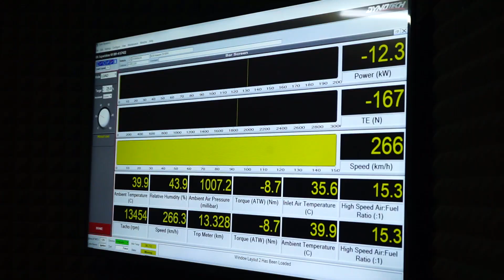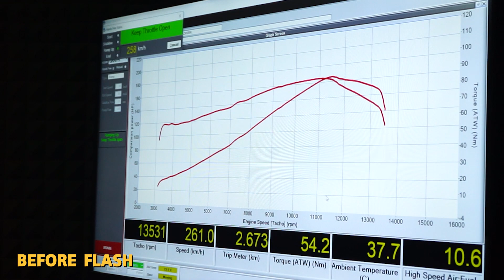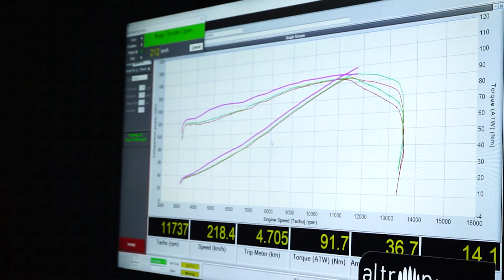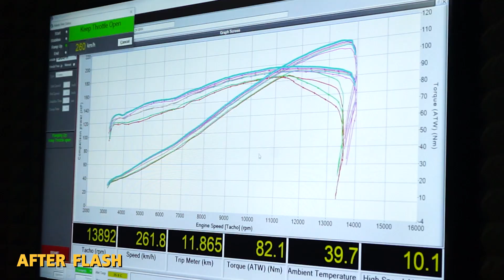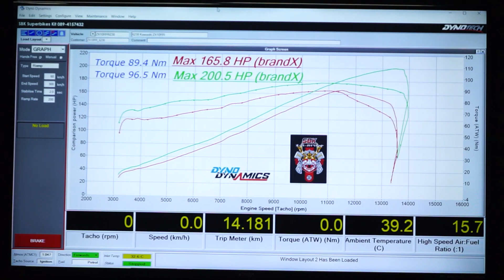Kawasaki ZX10RR service and flash tuned by SBK Superbikeskit TH เซอร์วิส แฟลชจูน ZX10RR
Kawasaki ZX10RR service and flash tuned by SBK Superbikeskit TH เซอร์วิส แฟลชจูน ZX10RR หล่อแรง เจ้าของสั่งจัดเต็ม